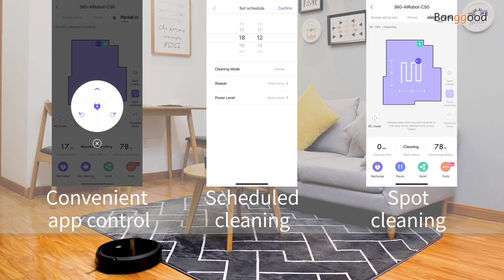Vacuuming and Mopping robot at work Showcase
Description
360 C50 Robot Vacuum Cleaner 2600Pa Suction Smart Navigation System Mopping Sweeping APP Remote Control 2600mAh Battery Life
● Guaranteed Technology
360 sweeping machine technology is mature, and more than ten series of lidar sweeping machines are on the market. C50 is a 360 low-end inertial sweeper product developed by the 360, which is more suitable for low-end consumer groups.
● Inertial Navigation APP Intelligent Control
Palm 360 APP control, single button control, physical multi-function remote control, inertial navigation high configuration.
● Exquisite and Compact
Exquisite and chic, smart and flexible, the volume is reduced by 20%, the pass rate is increased by 30%, the thin body of 7.9cm, free to penetrate the bottom of the bed, the bottom of the sofa and the cabinet to clean the dust.
● Super Battery Life
2600mAh battery, 120min long battery life, can clean 150㎡ at a time.
● Large Suction
The 360 C50 has great suction power, which is reflected in the super suction power of 2600pa. The Nidec brushless fan has a long service life. The 4th wind force can be adjusted at will, and the cleaning efficiency of dust and hair, carpets, floors, and floor tiles can be easily increased.
● Intelligent Control Water Tank
Intelligent electric control water tank (300mL), three levels of water volume adjustment, really wet tow without foaming the floor, get rid of the original physical penetration concept, electronic control is more intelligent and considerate.
● Big Dust Bin
510ml big dust bin, easy to clean, drawer-type disassembly and assembly, easy to take and worry-free;Clean up once every 1-2 weeks;Washable dust-proof gauze and filter, double filter life longer.
● Double Intelligent Control
In addition to the app remote timing remote control at any time, it is also upgraded to dual remote control, and an infrared remote control is added, which can be easily used by the whole family and enhance the experience.
● Classic Configuration
Classic round pure white design, simple atmosphere, fit the home aesthetic, and integrate with furniture.
● Four Countries Voice Prompt
Four countries voice prompts: English, Japanese, Russian, German